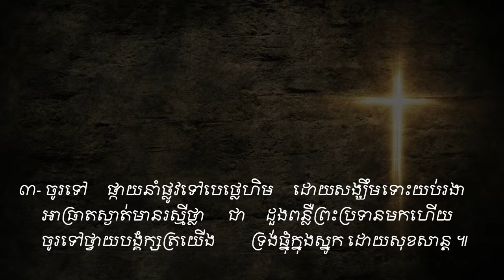The Night of Noel. Vol # 42 រាត្រីណូអែល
ទំនុកខ្មែរបរិសុទ្ធ
តើឱ្យខ្ញុំថ្លែងពីអ្វីទៀត.
ចូរស្រែកច្រៀងសរសើរព្រះអង្គ.
ខ្ញុំសូមតាំងទ្រង់ឡើង.
ដោយព្រះហប័ទ័យស្នេហ៏
សូមសរសើរនាមទ្រង់
ទ្រង់ជាព្រះពិតតែមួយព្រះអង្គ
ចូរច្រៀងបទថ្មីថ្វាយព្រះអម្ចាស់
តើគួរឱ្យខ្ញុំទុកព្រះអង្គស្មើអ្វី?
ចូរយើងច្រៀងសរសើរ
ការទ្រង់សុទ្ធតែអស្ចារ្យ
សរសើរហើយអរព្រះគុណ
ព្រះគុណ
ឱព្រះដ៏ជាមហាក្សត្រ
សរសើរព្រះអម្ចាស់
សរសើរព្រះគុណ
ចិត្តខ្ញុំស្រែកច្រៀង
ចម្រៀងនាងមារីយ៉ា
សរសើរព្រះនាមព្រះអង្គ
យើងគោរពព្រះនាមព្រះយេស៊ូវ
ព្រះអង្គជាម្ចាស់នៃឋានសួគ៌
ចម្រៀងថ្វាយព្រះពរ
អរព្រះគុណ
ពីព្រោះព្រះអម្ចាស់យើងទ្រង់ល្អ
ព្រះយេស៊ូវគ្រីស្ទល្អអស្ចារ្យ
ដោយពឹងព្រះនាម
ទ្រង់នឹងយាងចូលមក
ព្រះយេហូវ៉ាជាទីពឹងជ្រក
ច្រៀងហូសាណា
ចូរយើងច្រៀងថ្លែងពីព្រះគុណ
យើងនឹកដល់ថ្ងៃព្រះអង្គមានជ័យ
ចម្រៀងនៃសេចក្តីស្រឡាញ់
ឱ! សេចក្ដីស្រឡាញ់របស់ព្រះ
ទ្រង់វិសេសណាស់ដល់ខ្ញុំ
ចម្រៀងនៃពួកថានសួគ៌
កាលណាច្រៀងពីព្រះយេស៊ូវ
រកគ្មានដូចទ្រង់
ទ្រង់លះសិរីល្អ
ណូអែលបរិសុទ្ធ
ព្រះទ្រង់ប្រសូត្រហើយ
ស័ព្ទទេវតាច្រៀងជូនពរ
សូមទ្រង់ផ្ទំលក់ដោយសុខសាន្ត
រាត្រីណូអែល
ចូរមកពួកអ្នកស្មោះត្រង់
ចូរយើងទៅបេថ្លេហិម
ហោរាពីទិសខាងកើត
អរគុណព្រះអង្គជារាជបុត្រ
ទារកតូចអើយ
ទ្រង់ខំតាមរកខ្ញុំ
នៅត្រង់ឈើឆ្កាង
នៅលើឈើឆ្កាង
ទ្រង់ប្ដូរដោយស្រលាញ់
ថ្ងៃសុក្រព្រះគ្រីស្ទសុគត
ទ្រង់ស៊ូលោះខ្ញុំនៅកាល់វ៉ារី
ព្រះគ្រីស្ទទ្រង់រស់
នៅកាល់វ៉ារី
ព្រះយេស៊ូវទ្រង់រស់វិញពិត
ព្រះដ៏ប្រោសលោះទ្រង់រស់វិញ
ហាលេលូយ៉ាទ្រង់រស់ឡើងវិញ
ទ្រង់រស់នៅសព្វថ្ងៃ
ថ្ងៃទ្រង់រស់វិញ
ដោយព្រោះទ្រង់រស់
សុរិយារះហើយ
ទ្រង់មកប្រោសលោះ
ទទួលជឿព្រះអង្គចុះ!
ព្រោះក្ដីស្រឡាញ់
ព្រះគ្រីស្ទបានមកដើម្បីសង្គ្រោះ
ព្រះគ្រីស្ទទ្រង់រស់នៅ
អង្គណាមួយ
ព្រះគ្រីស្ទសង្គ្រោះលោក
ទន្ទឹងចាំផ្លូវព្រះអង្គយាងមក
ខ្ញុំជឿថាព្រះគ្រីស្ទជាព្រះបុត្រា
ខ្ញុំឃើញព្រះយេស៊ូវជាក់
ខ្ញុំដឹងប្រាកដ
គឺដើម្បីយើង
ព្រះគ្រីស្ទស្រឡាញ់
ព្រះអង្គស្រលាញ់មិនបោះបង់
ពេលទ្រង់តាំងរាជ្យ
ព្រះអម្ចាស់ទ្រង់គ្រងរាជលើទាំងអស់
ព្រះគ្រីស្ទតាំងរាជ្យ
ព្រះគ្រីស្ទជាព្រះលើទាំងអស់
ទ្រង់នឹងតាំងយើង
ព្រះវិញ្ញាណនៃសេចក្តីពិត
ឱសូមព្រះវិញ្ញាណដ៏មានពរ
ព្រះគូណទ្រង់ផ្ដល់
ដោយព្រោះទ្រង់សណ្ឋិត
ខ្ញុំរស់ដោយសារព្រះគុណ
ដោយព្រះវិញ្ញាណយាងមកសណ្ឋិត
រស់ដោយព្រះវីញញាណបរិសុទ្ធ
សូមព្រះវិញ្ញាណយាងមកសណ្ឋិត
ព្រះវិញ្ញាណបរិសុទ្ធ
ទ្រង់ប្រុងចាំជួយ
កំណើតបាបមនុស្សលោក
សព្វគុណនៃព្រះយេស៊ូវ
ព្រះហស្ថព្រះគ្រីស្ទ
ព្រះគ្រីស្ទបានមក
ឱបងប្អូនអើយចូរខំស្វែងរកព្រះ
ចូរមកតាមទ្រង់
ចូរមកឯខ្ញុំ
ចូរជឿព្រះអង្គ
ទឹករស់ពីស្ថានសួគ៌ា
ព្រះបន្ទូលទ្រង់
នំប៉័ងជីវិត
ចម្រៀងស្រីសាសន៍សាម៉ារី
ព្រះគ្រីស្ទទ្រង់ជាអាហារជីវិត
ព្រះគ្រីស្ទជាគ្រប់ទាំងអស់
ព្រះអម្ចាស់មិនបំភ្លេចឡើយ
សូមអរព្រះគុណដល់ព្រះអង្គ
តើអ្នកចង់បានជាស្អាតឬទេ?
រកឋានជីវិត
ព្រះគ្រីស្ទមកប្រោស
អ្នកណាប្រែចិត្តជឿ
មានព្រះយេស៊ូវ
សែនស្រឡាញ់ព្រះអង្គ
ទីណាមានព្រះយេស៊ូវគង់នៅ
នឹមទ្រង់ងាយទេ
ចូរមកអ្នកស្វែងរកអើយ
ទ្រង់តែអត់ទោស
ខ្ញុំជឿព្រះអង្គ
ទ្រង់ហៅដោយស្រលាញ់
មាននៅក្នុងព្រះយេស៊ូវ
សេចក្ដីសុខុមគង់មានដល់អ្នកចូលចិត្ត
កុំអាងមិត្តអើយ
តើអ្នកណាអាចជួយខ្ញុំបាន?
ខ្ញុំបានរស់ហើយ
ចិត្តខ្ញុំសព្វថ្ងៃ
បើខ្ញុំស្គាល់ព្រះតាំងពីក្មេង
ភក្ដីព្រះអង្គ
ចូរកុំខ្វល់ខ្វាយពីថ្ងៃស្អែកឡើយ
គ្មានអ្វីកំបាំងនឹងទ្រង់សោះឡើយ
ពេលនេះអ្នកមិនទាន់ខកជ្រុលទេ
ព្រះដ៏មានគុណ
ព្រះដ៏មានគុណ
មិត្តអើយចូរមក
ចូររៀបផ្លូវថ្វាយព្រះអម្ចាស់
ត្រូវកើតជាថ្មី
ព្រះយេស៊ូវគ្រីស្ទជាផ្លូវ
បន្ទាល់នៃព្រះ
ខ្ញុំគ្មានអ្នកណាក្រៅពីព្រះអង្គ
ព្រះហឫទ័យសកមោះត្រង់
តើមិនអស្ចារ្យទេឬអី?
ទ្រង់ស្រលាញ់មនុស្សលោក
សង្ឃឹមដល់ព្រះអង្គចុះ
ព្រះយេស៊ូវគ្រីស្ទ
ទ្រង់ទៅរៀបកន្លែងឱ្យយើង
នៅថ្ងៃមួយ
តើអ្នកណាដឹងពេល?
ព្រះគ្រីស្ទមកទៀត
ពេលពេញកំណត់ជិតដល់ហើយ
ព្រះយេស៊ូវនឹងយាងមកមិនខាន
ជួបព្រះជារៀងរហូត
ទ្រង់នាំខ្ញុំខ្ពស់ឡើង
ព្រះយេស៊ូវទ្រង់បានមក
ត្រូវញែកខ្លួនថ្វាយព្រះ
គ្រីស្ទជនអង់អាច
ខ្ញុំដើរតាមទ្រង់
ដំណើរគ្រីស្ទជន
ដើរតាមព្រះឧត្ដម
យើថដើរតាមទ្រង់
ប្ដេជ្ញាតាមទ្រង់លុះក្ស័យ
ព្រះអង្គកំពុងនាំខ្ញុំទៅ
ទ្រង់នាំយើងទៅមុខ
ភារកិច្ចរបស់គ្រីស្ទជន
យើងជាកូនចៀមនៃព្រះ
បើយើងជាគ្រីស្ទជន
អ្នករាល់គ្នាជាអំបិលនៃផែនដី
ខ្ញុំត្រូវតែទៅ
ទៅមុខគ្រីស្ទជនអើយ
យុវជនអើយ
យុវជនគឺជាកំលាំងទ័ពស្រួច
ចម្រៀងផ្សាយដំណឹង
ចូរទៅប្រញាប់
ច្រូតថ្វាយព្រះអង្គ
ចូរចេញបំភ្លឺលោកិយដ៏ងងឹត
យុវជននិងបេសកកម្ម
ចូរមានចិត្តស្មោះត្រង់
យើងជាបន្លឺលោកិយ
ព្រះគុណល្មមដល់អ្នកហើយ
មិត្តអើយក្រោកឡើងពីព្រលឹម
ទ្រង់ឃ្វាលខ្ញុំពិត
ព្រះអង្គឃ្វាលខ្ញុំ
ព្រះអង្គជាអ្នកគង្វាលខ្ញុំ
ព្រះបន្ទូលទ្រង់ជាទីពឹង
ខ្ញុំទុកចិត្តនឹងព្រះបន្ទូលសន្យា
ពេលដែលខ្ញុំបានសង្រ្គោះហើយ
ចូរចាំយាម
រងទុក្ខក្នុងទ្រង់
សេចក្ដីអធិស្ឋាននៃព្រះអម្ចាស់
ខ្ញុំសូមថ្វាយខ្លួន
សូមចូលពឹងជ្រក
ខ្ញុំចង់ធ្វើជាគ្រីស្ទាន
ខ្ញុំឃើញព្រះអង្គជាប់ឆ្កាង
សូមលាងសម្អាតខ្ញុំឲ្យបានស្អាត
នោះខ្ញុំបានស្វែងរកព្រះអម្ចាស់
សូមទ្រង់ប្រោសឲ្យរសាយ
ខ្ញុំអធិស្ឋានឲ្យបានរសាយ
ខ្ញុំភ្ញាក់អធិស្ឋាន
សូមព្រះពរទាំងមេៗ
ទ្រង់ដាសតឿនខ្ញុំឲ្យអធិស្ឋាន
ខ្ញុំសូមចូលឱនក្រាប
ព្រះអង្គអើយខ្ញុំសូមក្រាប
ខ្ញុំវិលមកវិញ
ខ្ញុំវិលវិញហើយ
ខ្ញុំចង់តែថ្លែងពីនាមទ្រង់
សូមព្រះវិញ្ញាណយាងមកសណ្ឋិត
ខ្ញុំចង់បម្រើទ្រង់
ខ្ញុំជាត្បូងរបស់ព្រះអង្គ
ព្រះយេស៊ូវអើយ
ខ្ញុំទុកចិត្តលើទ្រង់ហើយ
បានស្កប់ចិន្ដាលុបការរងទុក្ខ
ព្រះអម្ចាស់យេស៊ូវអើយ
ខ្ញុំមានតែចិត្តភក្ដី
ខ្ញុំលីឈើឆ្កាងដោយចិត្តស្មោះត្រង់
ខ្ញុំចង់នៅជិតព្រះអង្គ
សូមនាំខ្ញុំ
សូមទ្រង់ឆាប់យាងមក
កូនមានកុំហុសចំពោះបិតា
ខ្ញុំចង់បានចិត្តស្ងប់
ខ្ញុំរង់ចាំទ្រង់
ក្នុងព្រះហស្ថទ្រង់
សូមទ្រង់គ្រប់គ្រងលើចិត្តខ្ញុំ
ព្រះពរទ្រង់នឹងមកដល់
សូមទ្រង់ប្រទានក្ដីសុខ
សូមទ្រង់ទទួលផង
ដង្វាយខ្ញុំថ្វាយស្ម័គ្រពីចិត្ត
ប្រកបជាប់ជាមួយព្រះអង្គ
ប្រៀបដូចជាក្មងដែលផ្ដាច់ដោះហើយ
ព្រះគ្រីស្ទមានជ័យជំនះ
ព្រះគ្រីស្ទទ្រង់ឈ្នះ
ជ័យជំនះក្នុងគ្រាទុក្ខលំបាក
ទ្រង់លោះខ្ញុំឲ្យរួចពីបណ្ដាសា
ចម្រៀងជ័យជំនះ
ឲ្យត្រូវសេចក្ដីល្បួង
ខ្ញុំក៏មានជ័យជាមួយនឹងទ្រង់
ទ្រង់ជួយដោះទុក្ខ
ទ្រង់ជួមិនដែលខាន
មានពរហើយ